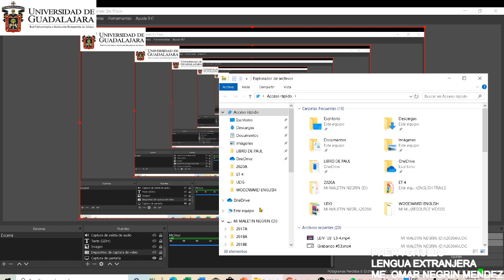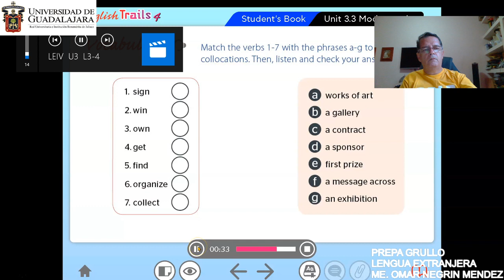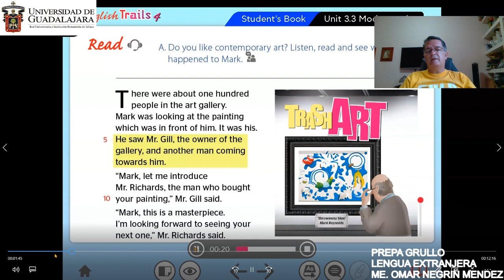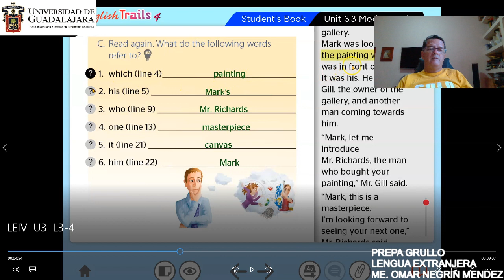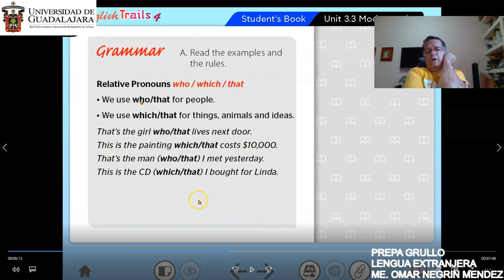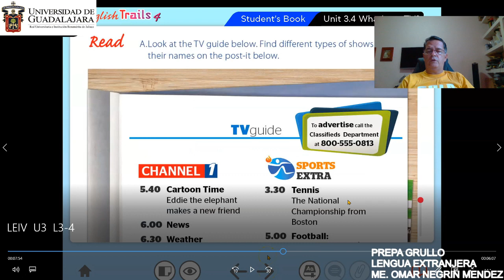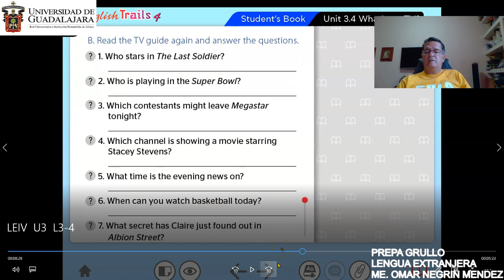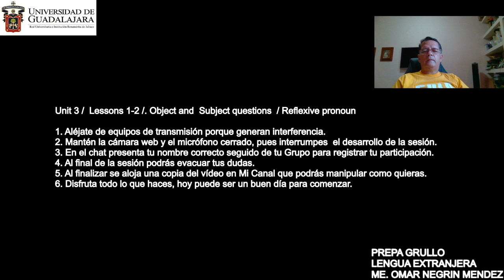Lengua Extranjera IV / Sesión 1